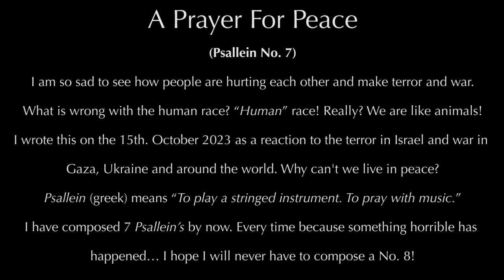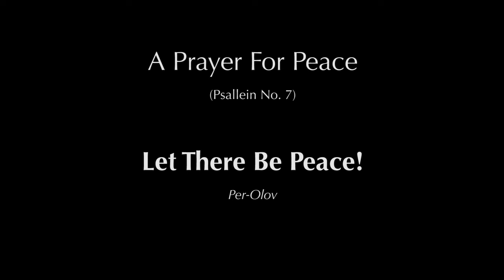A Prayer For Peace (Psallein No. 7) by Per-Olov Kindgren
*A Prayer For Peace* (Psallein No. 7)
I am so sad to see how people are hurting each other and make terror and war. What is wrong with the human race? “Human” race! _Seriously?_ We are like animals!
I wrote this on the 15th. October 2023 as a reaction to the latest terror in Israel and war in Gaza, Ukraine and around the world. We have _one planet_ and _one life._ Shouldn't we be more careful with those? Sigh...

_Psallein_ (Greek) means “To play a stringed instrument. To pray with music.”
I have composed seven Psallein’s by now. Every time because something horrible has happened… I hope I will never have to compose a No. 8!
Per-Olov